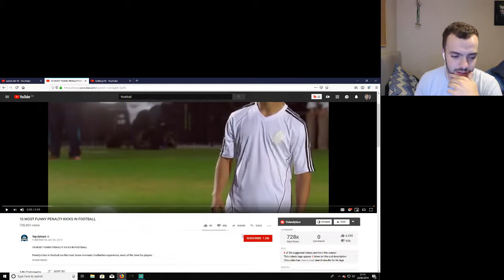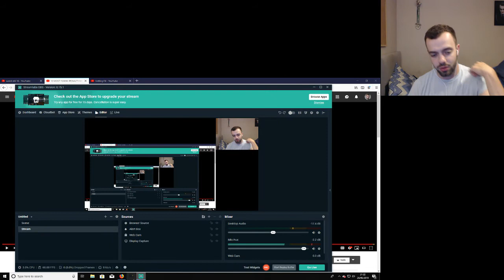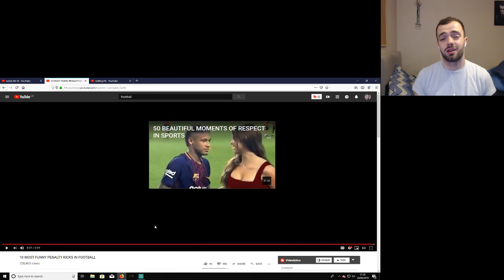10 MOST FUNNY PENALTY KICKS IN FOOTBALL Reaction!